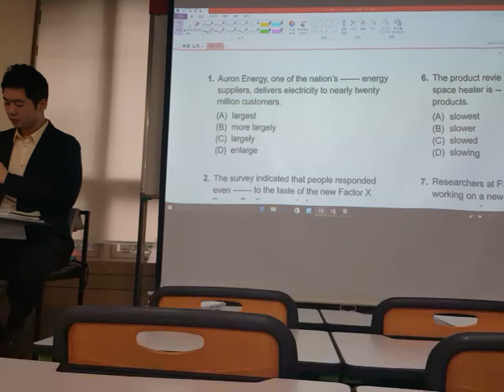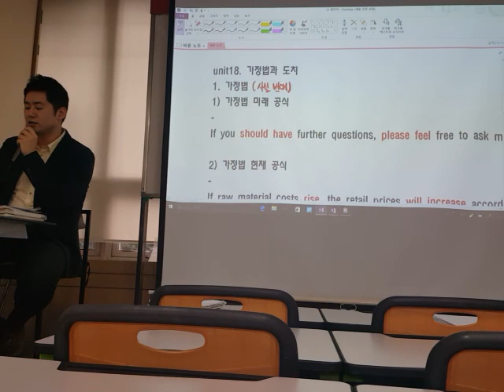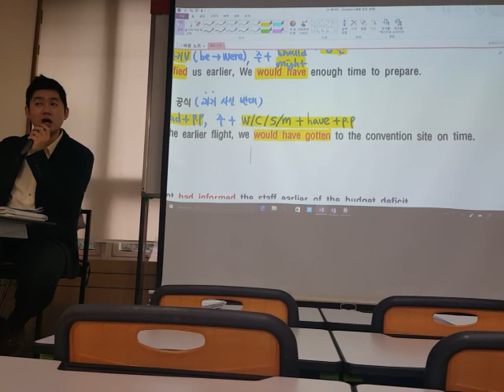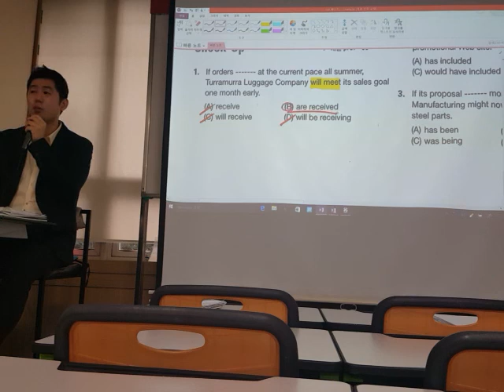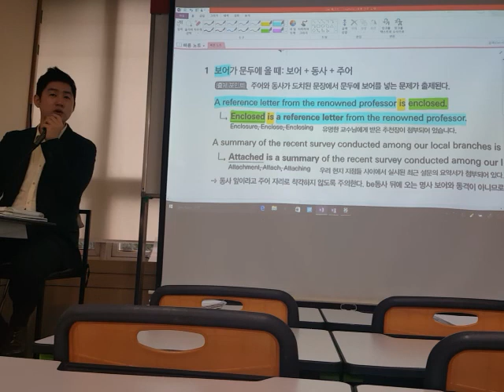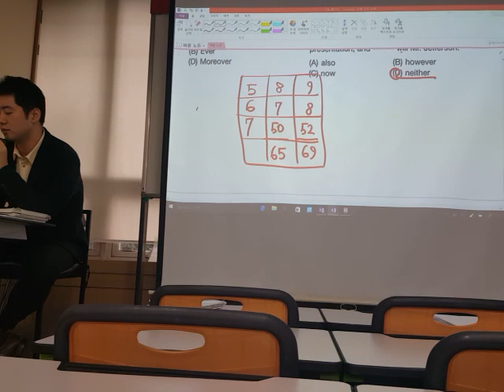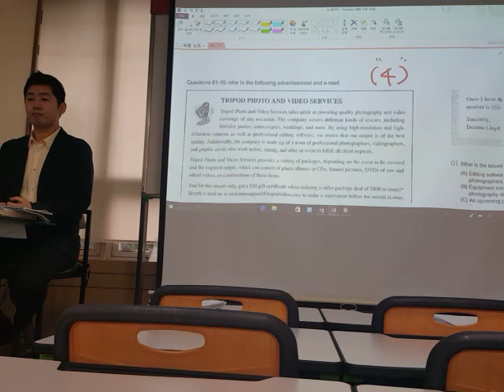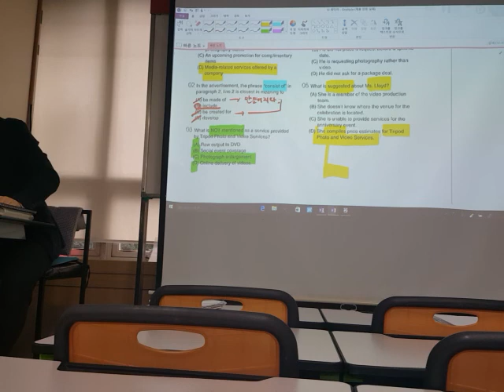YBM신촌 RC케빈박강사 가정법 도치